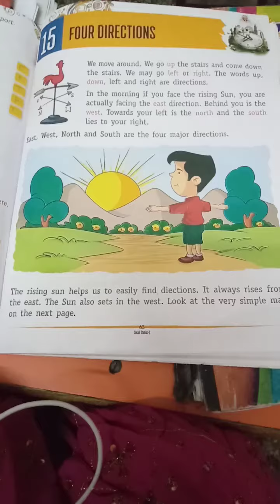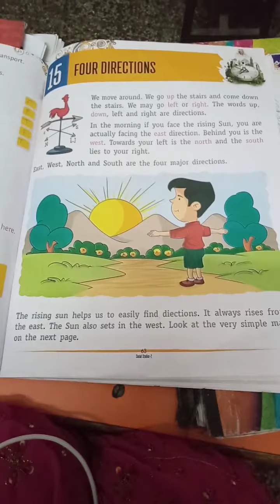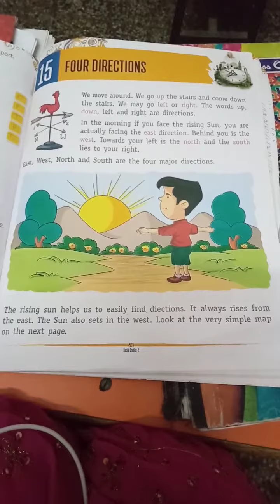Class 2nd _ S st _ Four Directions